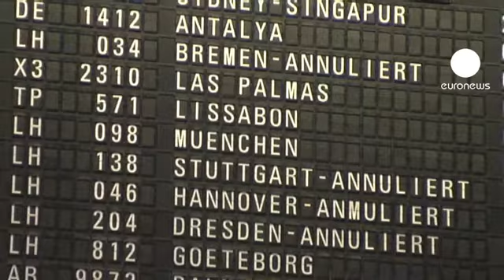Frankfurt havalimanındaki greve devam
Almanya'nın Frankfurt havalimanında çalışan yer personelinin geçen Perşembe ve Cuma günleri başlattığı grev önümüzdeki Çarşamba sabahına kadar devam edecek.

Hava Trafiği Sendikası'na göre, grev nedeniyle
yüzlerce uçuşun daha iptali öngörülüyor.
Normal zamanda Frankfurt havalimanına günde 1300 iniş ve kalkışın yapılıyor. Liman işletmesi uçuşların en az yüzde 70'şinin yapılacağını duyurdu.